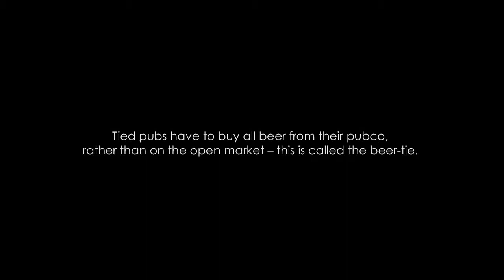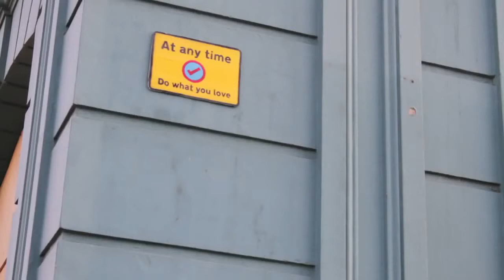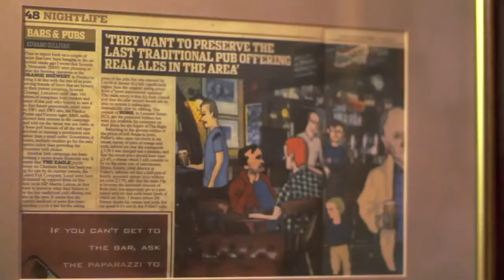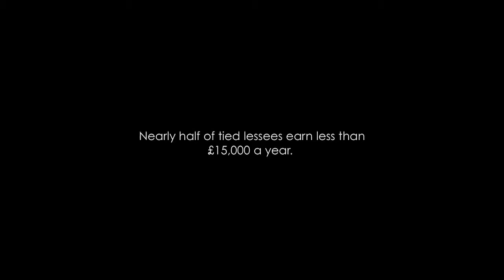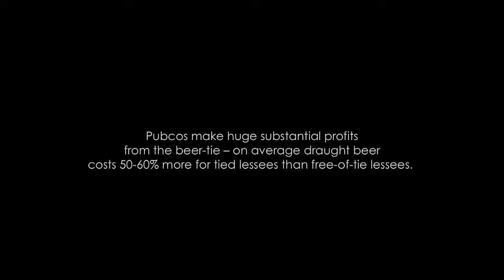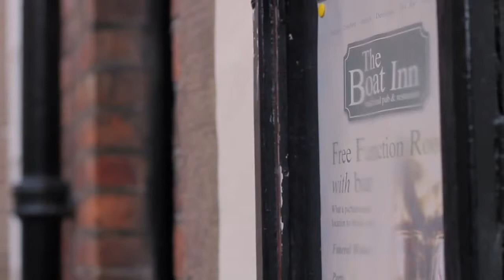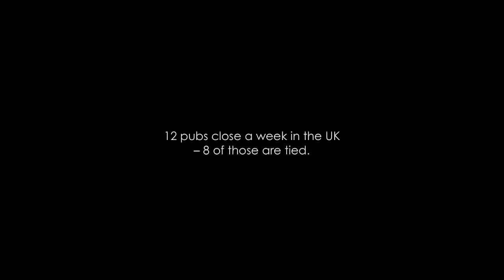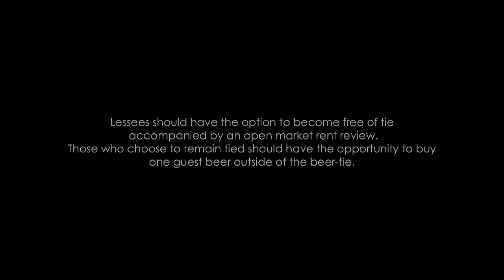Why are there so many pubs closing in the UK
Join Protect Pubs on Facebook !

Documentary on the decline of the pub trade in the UK